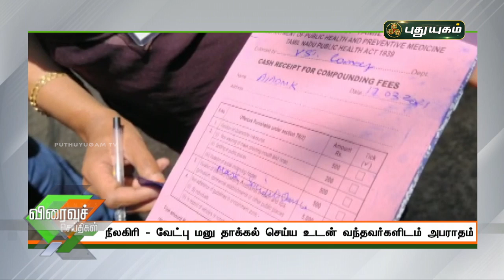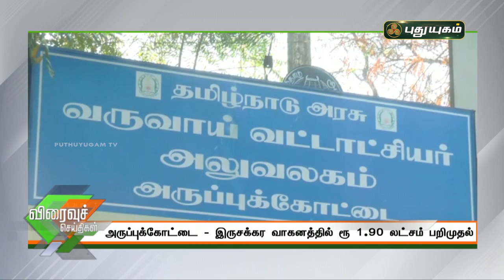புதுயுகம் விரைவுச் செய்திகள் | 10 AM Speed News | 18/03/2021